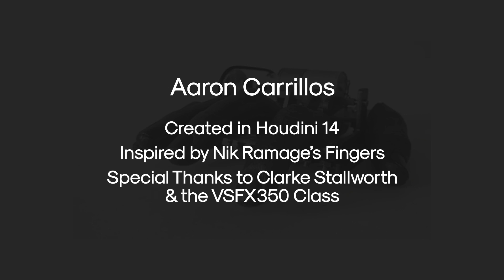Kinetic Sculpture Fingers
This piece was for my vsfx350 course at SCAD.
Inspired by Nik Ramage's Fingers, I recreated this kinetic sculpture using Houdini. All modeling, shading, lighting, and animation was done in Houdini.